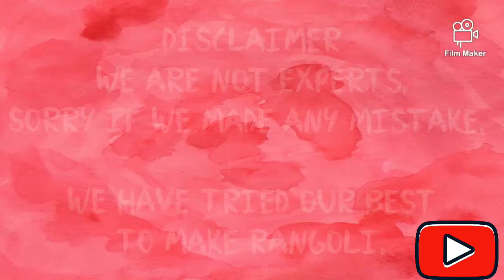Beautiful and easy rangoli design for Diwali || Festival special rangoli design 2020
this is diwali special video  i hope u guyz will like it
more videos coming soon stay tune.

Copyright: all content shown on this channel Unicorn crafty is created by the owner of this channel .
All opinions and review are my personal paid or unpaid.
Please take permission before using any the content of this channel email is given above.

I hope u guyz have liked the video

Hello,
Here Unicorn Crafty
I would love to collaborate with you.
If you are interested kindly let me know.!!!

Track: Hip Hop Rap Instrumental (Crying Over You) by Chris Morrow 4